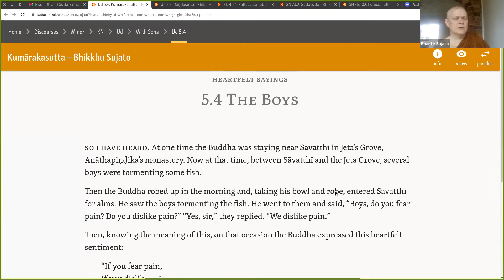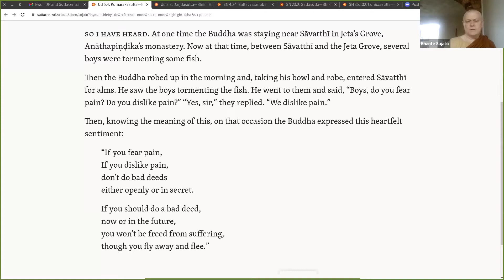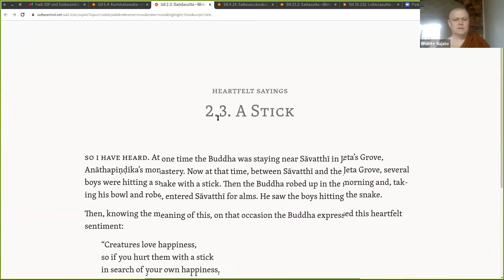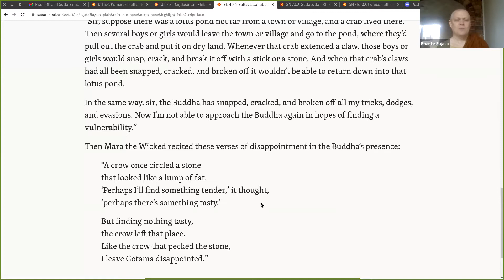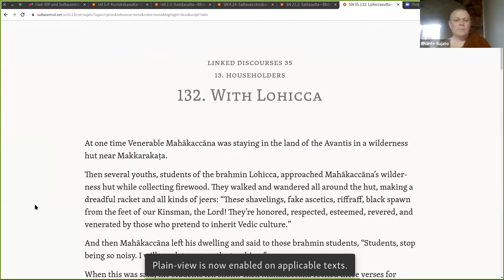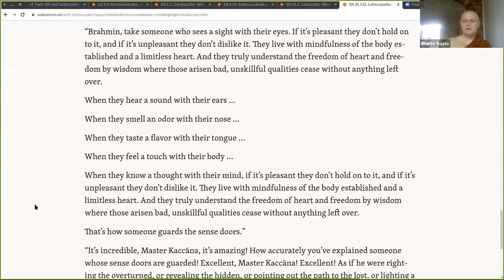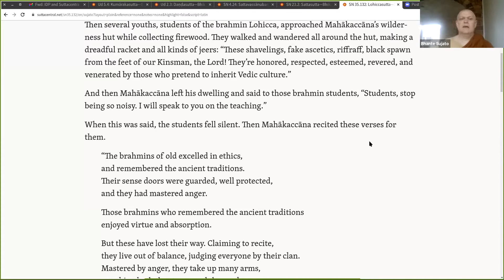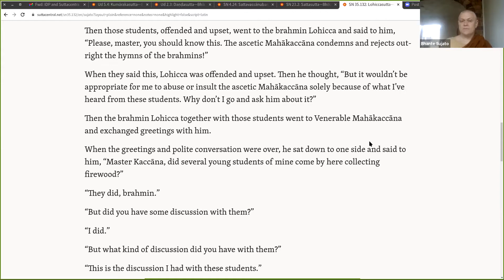Seminar Series for Sutta Lovers “The Buddha speaks with young people” Bhante Sujato - Part 1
Seminar Series for Sutta Lovers “The Buddha speaks with young people” Bhante Sujato